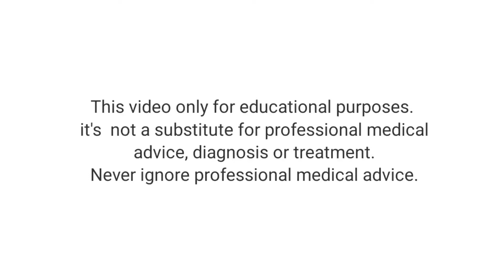क्या स्वपनदोष होने से शीघ्रपतन की प्रॉब्लम आ सकती है ? Dr R Grover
hats app or book appointment       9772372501

about doctor
Dr. R. Grover
Fellowship ,Council of sex Education and Parenthood (International)
B A M S , B-Pharm
Life Member, Council of Sex Education and parenthood (International)
Life Member, Indian Association For Sexology
Member of Ayush Medical Association
Attend Various conference of sexology and andrology